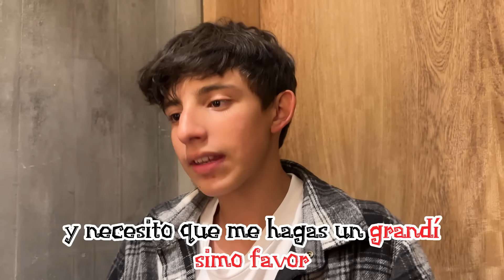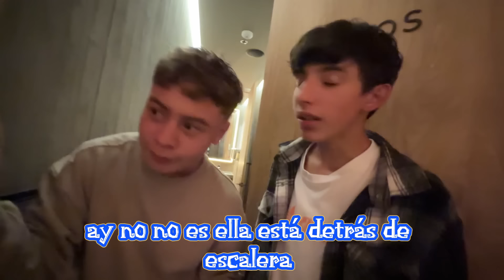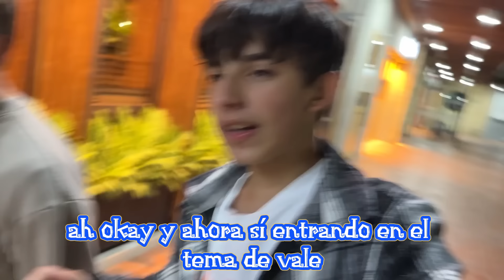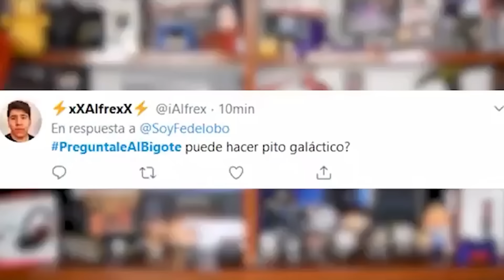¡¡GRABO LA PRIMER CITA💑 de VALE Y SU CRUSH!*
FAMILIA
EL DÍA DE HOY MI AMIGA VALE TENDRA SU PRIMER CITA Y LO GRABE TODO